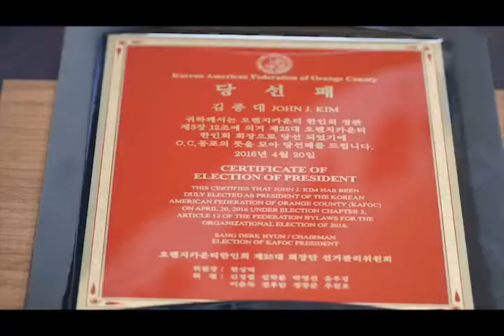소식통"당선 인사 제25대 OC한인회장 김종대 당선자 " chtv1888.org